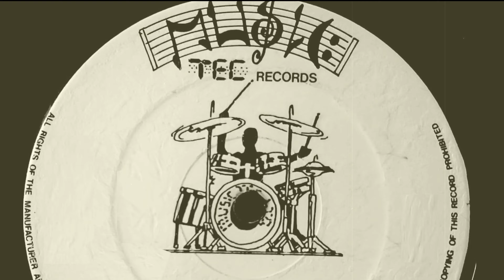Have a Word With Yourself by Marcus and the Agitators (Unreleased) 1991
The Lost Tapes Sessions.

Have a Word With Yourself was a song I wrote and sang over the same rhythm that Jah Lova had sang his Jah Jah Will Thrill You song with a different mix. I can't remember which version was recorded first.

Recorded at Music Tec Studios London.

Written, Produced and performed by Marcus Upbeat in 1991.

Digitised From Original Master Tapes at StadioPoi Hitchin Hertfordshire.
Digitising Engineer Marac Kolodzinski.

Remastered and Video produced by Marcus Upbeat 2023.